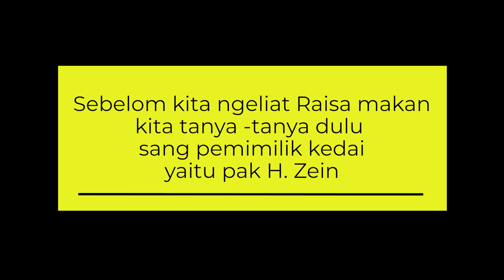NASI DITUMIS 40 PORSI SEKALIGUS SEKALI BIKIN. NASI GORENG RAME DI BAWAH FLY OVER TRANSJAKARTA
Nasi Goreng Kambing Bang H. Zen

No., Jl. Samudra No.35, RT.11/RW.11, Cipulir, Kec. Kby. Lama, Kota Jakarta Selatan, Daerah Khusus Ibukota Jakarta 12230
Link Location: